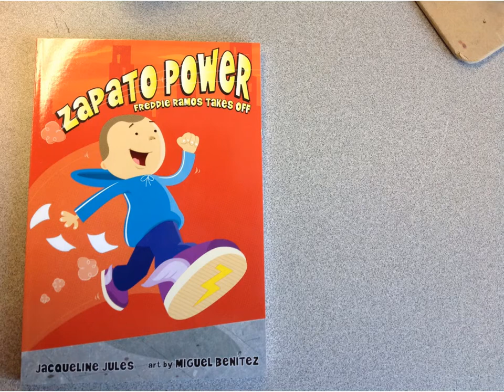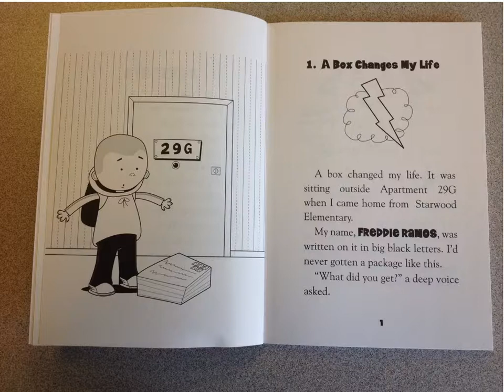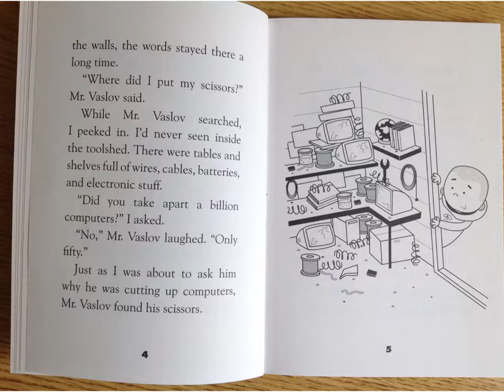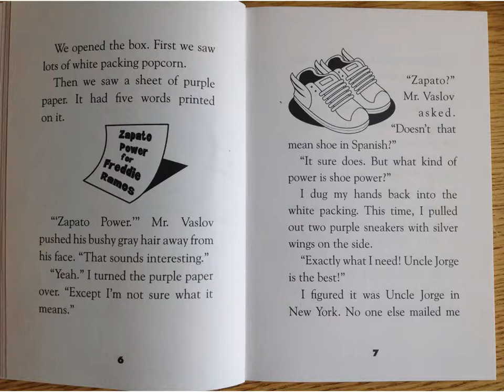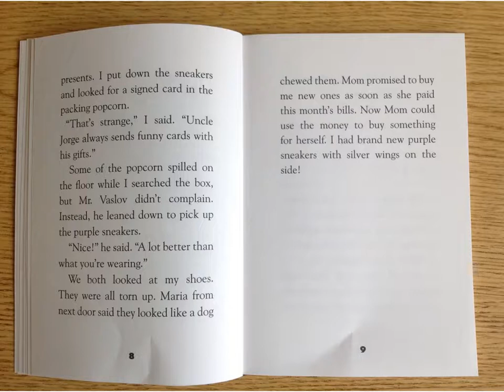Zapato Power Chapter 1